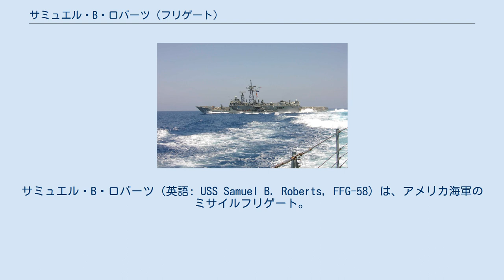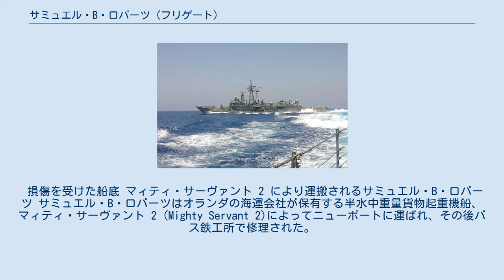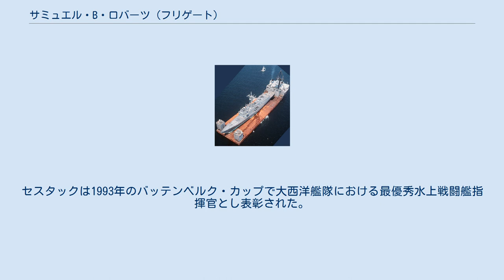サミュエル・B・ロバーツ (フリゲート)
サミュエル・B・ロバーツ (英語: USS Samuel B. Roberts, FFG-58) は、アメリカ海軍のミサイルフリゲート。
艦名はガダルカナル島の戦いで戦死したサミュエル・B・ロバーツ艇長に因む。
「サミー・B Sammy B」の愛称で呼ばれる。
 サミュエル・B・ロバーツは1984年5月21日にメイン州のバス鉄工所で起工する。
1984年12月8日に進水し、1986年4月12日にポール・X・リン艦長の指揮下就役した。
 1988年1月に母港のロードアイランド州ニューポートから出航したサミュエル・B・ロバーツはペルシャ湾に向かい、イラン・イラク戦争においてアーネスト・ウィル作戦（クウェートのタンカー護衛任務）に参加する。
任務継続中の4月14日、ペルシャ湾の中央部でサミュエル・B・ロバーツは M-08 機雷に接触、損傷する。
この海域を数日前航行したとき、機雷は見あたらなかった。
機雷の爆発で船底部に直径およそ5mの穴が開き、機関室へ浸水し二機のガスタービンエンジンがマウントから外れた。
乗員達は5時間にも及ぶ消火及び排水作業を懸命に行い、艦を維持した。
10名の水兵が爆風で負傷し、6名が一日休養後に復帰、4名はドイツのアメリカ陸軍病院に送られ、最終的にはアメリカの医療施設に送られた。
 アメリカ軍の潜水夫は直ちに付近の機雷を除去し、それらの通し番号が、前年の9月にイラン海軍の機雷敷設艦アジャールによって敷設された物と一致することを確認した。
4日後アメリカ軍はプレイング・マンティス作戦を発動し、艦艇、航空機及び地上兵力によりイラン海軍の石油施設を破壊し、フリゲート一隻を撃沈、もう一隻を大破させた。
アメリカ軍は海兵隊のヘリコプターを一機失い、乗組員2名が死亡した。
 損傷を受けた船底 マィティ・サーヴァント 2 により運搬されるサミュエル・B・ロバーツ サミュエル・B・ロバーツはオランダの海運会社が保有する半水中重量貨物起重機船、マィティ・サーヴァント 2 (Mighty Servant 2)によってニューポートに運ばれ、その後バス鉄工所で修理された。
修理は湾岸戦争に間に合わせるため特異な方法で行われた。
機関室部分は船体から切断され、新しいユニットがジャッキアップされ接合された。
 1991年8月30日、ジョーゼフ・A・セスタック艦長が就任した。
セスタックは1993年のバッテンベルク・カップで大西洋艦隊における最優秀水上戦闘艦指揮官とし表彰された。
2015年5月22日退役。